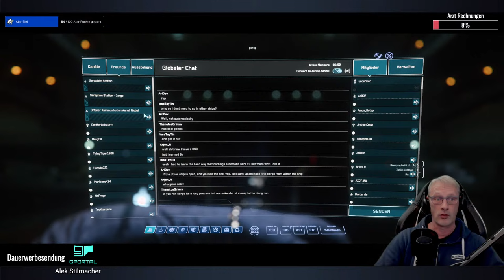Star Citizen - Chaos pur im Verse - FSK 18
Bitte Informiere Dich in meinem Discord zu dem Thema Spenden. Den Link findest Du auch auf dieser Seite. Unter diesem Text findest Du die Spendenlinks.